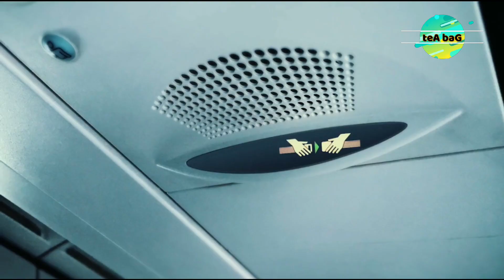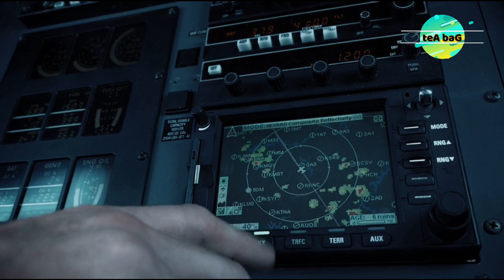Flight 666 [ 2018 ] | Horror Movie | Movie Explained in Hindi | Review | Slasher | teA baG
Hey Guys !
Use headphones for amazing results.

teabag channel
teabag movie review
movie review
movie explained in Hindi
hollywood movies
bollywood movies

"trailer flight 666"
"FLIGHT 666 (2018) | Full Movie Trailer in HD"
"FLIGHT 666 Trailer"
"FLIGHT 666 Trailer 2018"
"FLIGHT 666 2018 Full Movie Trailer"
"FLIGHT 666"
"flight 666"
"FLIGHT 666 2018 Full Movie"
"FLIGHT 666 Full Movie 2018"
"flight 192 trailer"
"FLIGHT 666 Full Movie"
"flight 7500 trailer"
"flight 7500"
"flight trailer 2019"
"flight trailer"
"666"
"official"
"trailer"
"2018"
"horror"
"movie"
"new trailers"
"flight"
"simulator"
"flight simulator"
"clip"
"movieclip"
"scene"
"flight 192"
"official trailer"